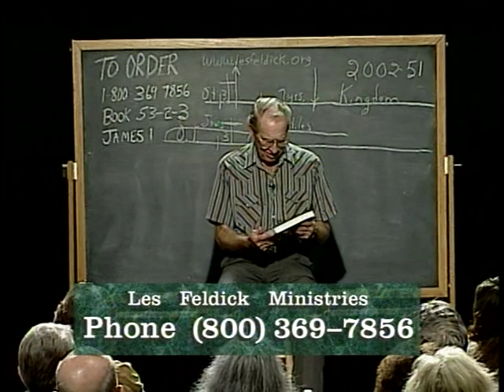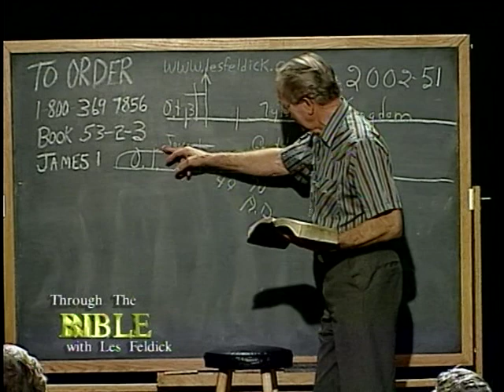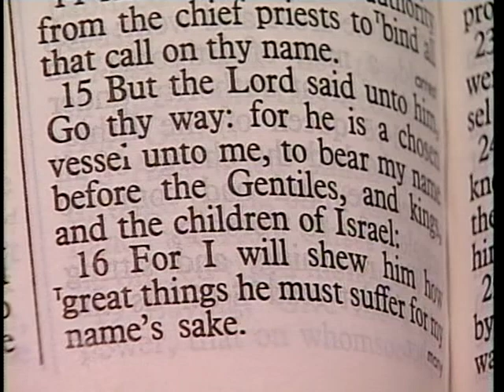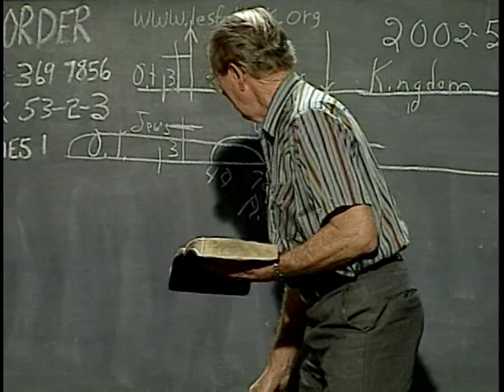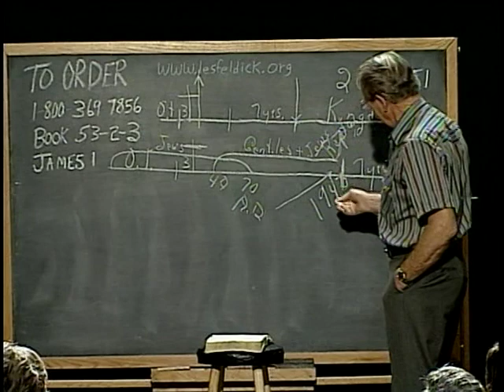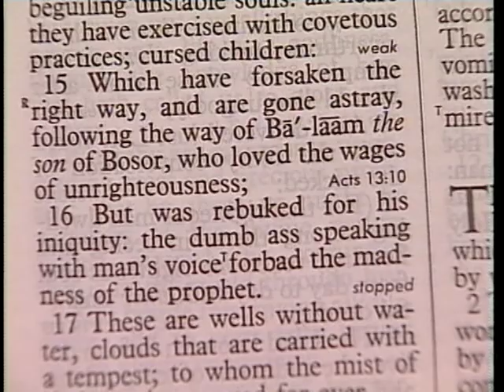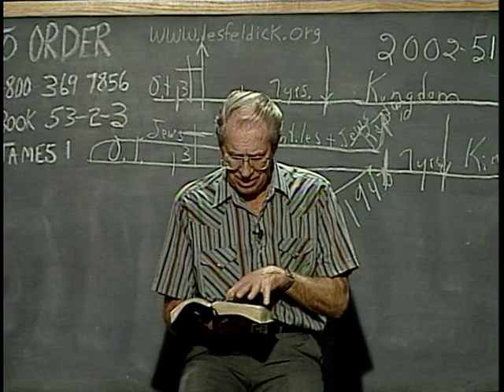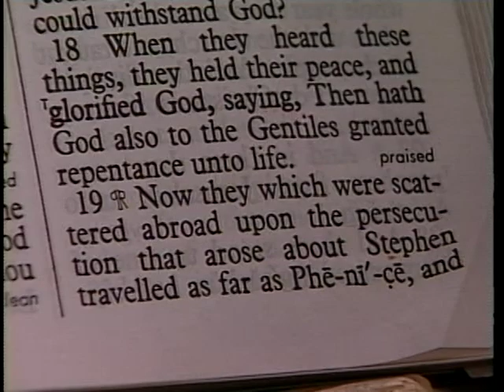631 - Les Feldick Bible Study - Lesson 2 Part 3 Book 53 - James 1:1-23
James 1:1-23
What did the average Jew on the street think of Gentiles? A good Jew, go to those pagan Gentiles?" That’s where you’re going Saul! All right, so that was the beginning, then, of God turning toward the Gentile race of people and beginning to let Israel slip through the cracks. All right, now, years later, of course, after about twelve years, in about 52 AD, Paul has now been out there ministering among the Gentiles especially up in Asia Minor - and he would establish these little Gentile congregations based on his Gospel of Grace, not of works but by faith plus nothing.
All right, now, the reason I’m rehearsing all that is because I’m taking you now to Acts chapter 15 (and at the culmination of this Jerusalem counsel now in around 51 or 52 AD, when Peter, James and John finally make a gentleman’s agreement with the Apostle Paul that they would confine their ministry to Israel and they would quit sticking their nose in Paul’s dealing with the Gentiles, and Paul and Barnabas could go to the Gentiles). All right, now then, here’s where James, of the James and Peter and John that writes in the back of our Bible - this is the statement that James makes at the end of this counsel in Jerusalem. Starting in verse 13:
Simeon (or Peter) hath declared how God at the first did visit the Gentiles, to take out of them a people for his name." The house of Cornelius, when Peter was forced by the miraculous power of God to go to that Gentile Roman household, and he saw the proof that God was now saving Gentiles - even those pagan Romans, see? All right, so James says, "this is the conclusion that at the first He did visit the Gentiles to take out of them (out of the Gentiles) a people for His name." The calling out of the Church, the Body of Christ, the calling out a people from amongst the Gentiles) I will return, and will build again the tabernacle of David,…" This top timeline was interrupted because God is going to call out a people for His name beginning with the Apostle Paul there in about 40 AD, and that is still going on today. And since this top timeline was interrupted, God just funneled the Nation of Israel because of their unbelief, back into the flow of humanity in what we call the dispersion in 70 AD, and they were scattered amongst all the Gentiles of the world.
So that message was called the Gospel of the Kingdom. Repentance and water baptism was also preached under that Gospel of the Kingdom. Peter and the Eleven are still preaching the Gospel of the Kingdom to the Jews, and Paul has now begun to preach the Gospel of Grace to the Gentiles. There’s one Gospel for Jew and Gentile, black and white, rich and poor - there is only one plan of salvation today.
It’s going to be caught up in what we call Paul’s teaching of the Rapture.
This Body of Christ out of the Gentile world can also include some Jews, we’re not going to leave them out. It was appropriate for the Jews of Peter’s day because they thought this was all coming, and it’s appropriate for the Jews of today. Now the question came up at break time, "Was Peter looking for the Rapture? It’s found over in II Peter. All right, so before Peter loses his life, and as he writes his second letter, verse 15 of chapter 3, a verse I’ve used many, many times to show how that even Peter now recognizes that Paul is now the man of the hour. It’s Paul’s epistles where the human race has to go for all their instructions during the Church Age. II Peter 3:15-16a
God has always been concerned about the salvation of lost humanity.) even as our beloved brother Paul also according to the wisdom given unto him hath (past tense, it’s all done) written unto you;" (Jews) 16. All right, so he says finishing the verse.
II Peter 3:16b
All right, so now then we’ve established that after the Church Age is finished and the Body of Christ is Raptured out, then the Tribulation is still facing the whole human race, and Israel in particular. All right, so now we’ll start looking at the little letter of James. James chapter 1 verse 1. James 1:1
"James, a servant of God and of the Lord Jesus Christ, to (now watch this - my, I guess if I’ve taught anything over the years, it’s to watch who a portion of Scripture is written to. Who are these scattered Jews to whom James is writing? Well, they were Jewish believers of the Kingdom Gospel that Jesus was the Christ, but they had been ravaged by the persecution of Saul of Tarsus.
Well, who was that assembly at Jerusalem? Believing Jews. So that Jerusalem congregation of believing Jews that believed that Jesus was the Christ, was a goodly number. The apostles!